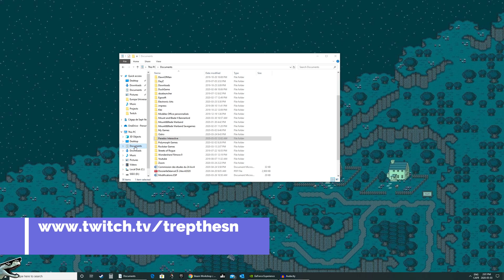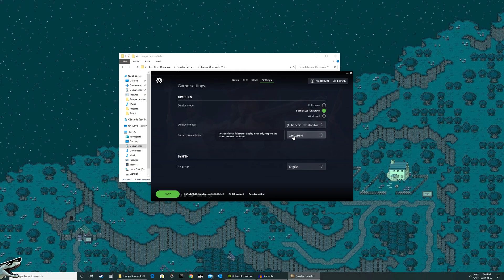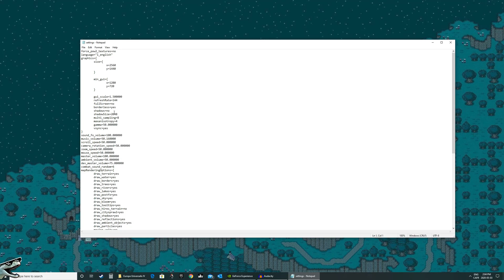Europa Universalis 4: How To Increase The UI Size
📆Twitch Schedule: Monday Rimworld - Wednesday Anno 1800 - Saturday Factorio  (14h00 EDT - 18h00 UTC) plus Frequent bonus streams with random games.
📣Hey! If you play with a monitor with a higher resolution than 1080p, you're probably noticing that the UI is unconfortably small.

This video will show you how to increase it!

1. Go to Documents - Paradox Interactive - Europa Universalis IV - Settings
2. Change Gui_Scale to 1.5000
4. Open the game launcher, go to MODS and enable Stellaris UI Font.
5. Open the game, Bingo!